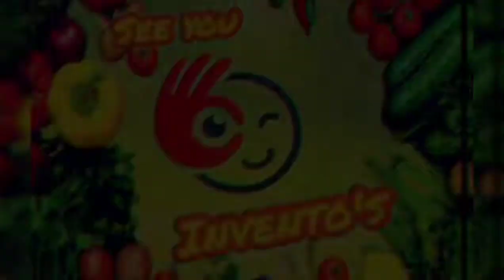Idly and Dosa podi|Idly and Dosa powder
Keep loving and motivating us to bring forth more variety of dishes in our channel for you.